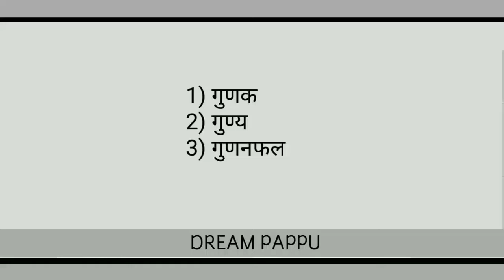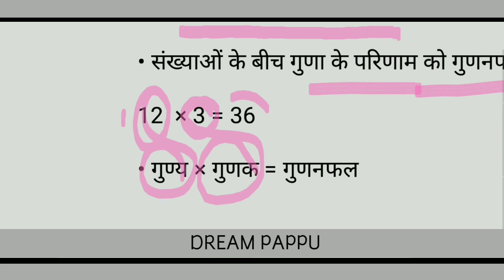गुणक , गुण्य ,गुणनफल किसे कहते हैं | gunaak kise kahate hai | gunay kise kahate hain | gunanfal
gunak kise kahate hain
gunay kise kahate hain
gunanfal kise kahate hain